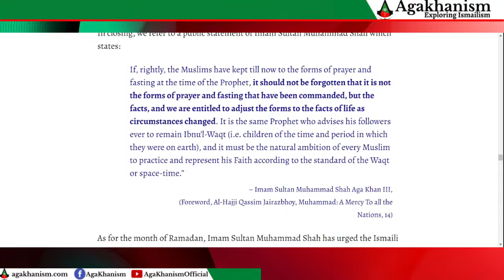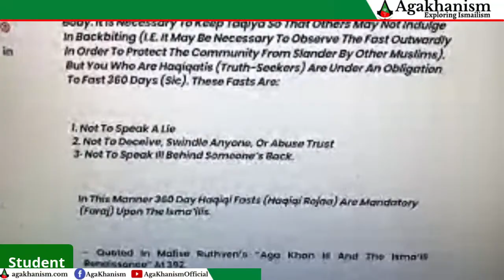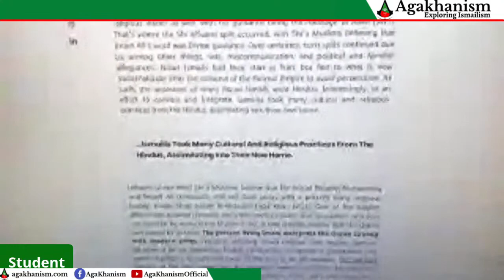"Aga Khan is Rasul Allah," claims an educated Ismaili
Karim Aga Khan Rasool hai" - Malik Sayani Aga Khani Ismaili mureed ka dawah
کریم آغا خان رسول الله
An educated AgaKhani claims the Qur'an is redundant and not needed in modern times. For modern times, he says we need the word of Aga Khan, not the Qur'an.
Furthermore, he claims Aga Khan receives revelation from Allah just like Prophet Muhammad (pbuh). There's no difference between Aga Khan and Prophet Muhammad (pbuh) according to him. It is clear that AgaKhanis don't believe in the Finality of Prophethood (Khatme Nubuwat) just like Mirza Qadiyani.